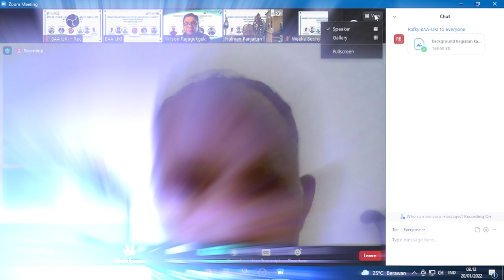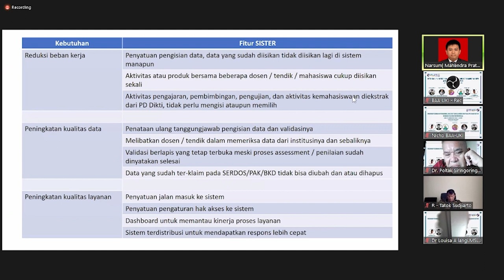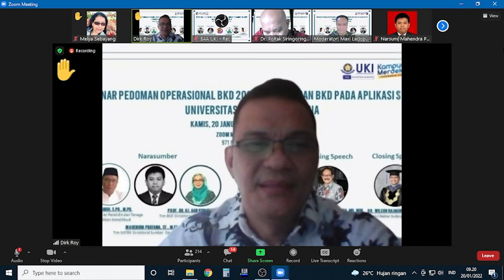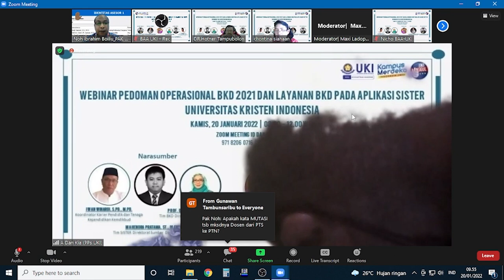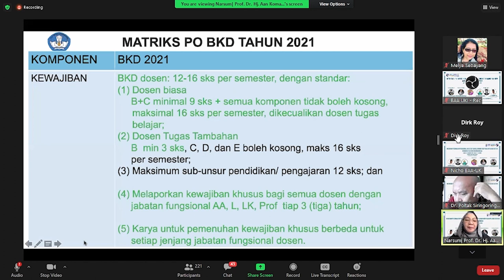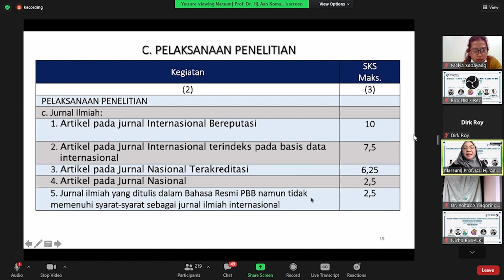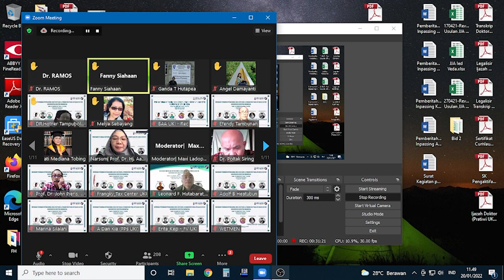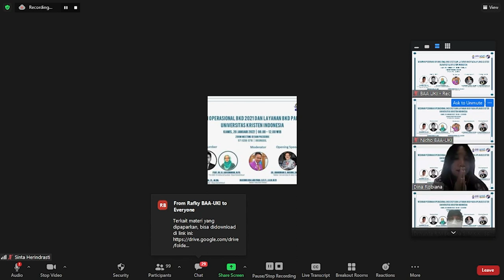Webinar Pedoman Operasional BKD 2021 dan Layanan BKD Pada Aplikasi Sister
Narasumber
1. Prof. Dr. Hj. Aan Komariah, M.Pd
Tim BKD Direktorat Sumber Daya Kemdikbud

2. Iwan Winardi, S.Pd. M.Pd
Koordinator Karier Pendidik dan Tenaga Kependidikan Kemdikbud

3. Mahendra Pratama, ST., M.Eng.
Tim SISTER Direktorat Sumber Daya Kemdikbud

Untuk info update dan lebih lengkap, klik link di bio akun ini.⁣⁣⁣⁣⁣⁣⁣⁣⁣⁣⁣⁣⁣⁣